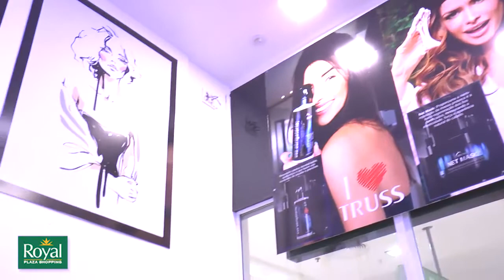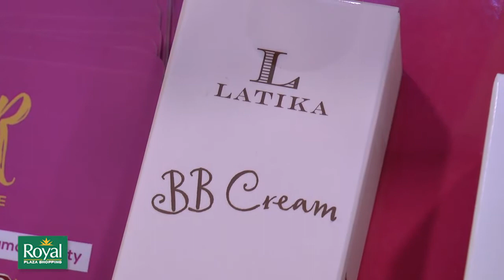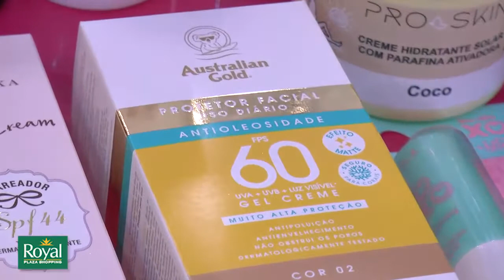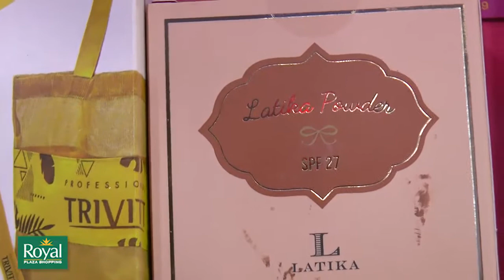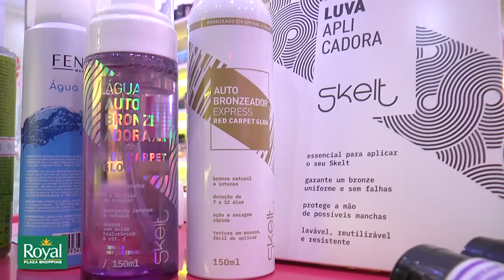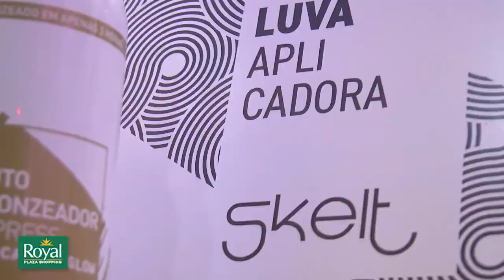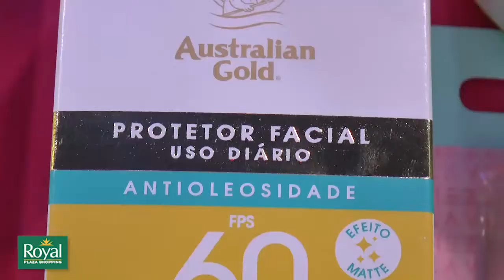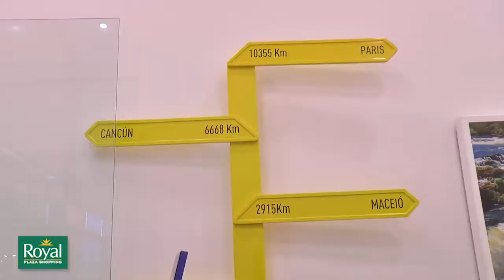Royal na TV - 11/02/22 - Humor Amor e CVC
❗️ Quer curtir o verão do jeito certo?

👉 O Royal Plaza Shopping tem muitas opções de produtos e serviços que vão deixar o seu verão muito melhor! 🥰

💄💋💅 Na Humor Amor Beauty Store, a querida e linda Naila Rezer, que entende tudo dos melhores cosméticos, te conta o que não pode faltar nos cuidados com a pele e com os cabelos na estação mais quente do ano! 😉

✈️⛵️🏖 Mas, se o seu plano é aproveitar o calor das praias do nordeste brasileiro e fazer aquela viagem dos sonhos, a CVC RS - Royal Santa Maria está com preços e condições de pagamento que tornam o passeio ainda mais atrativo! 😍

👉 Confira tudo isso no Royal na TV desta sexta-feira (11). A apresentação é de Janine Appel.

Gostou deste conteúdo? Então, curta e siga a TV Santa Maria para continuar recebendo as novidades da nossa programação.